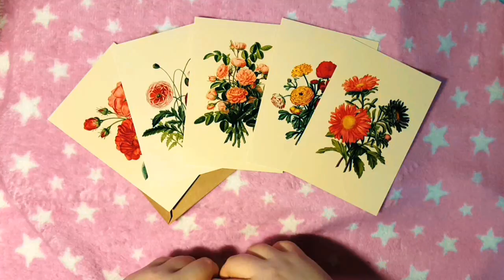Набор почтовых открыток "Ботаника"🌺 Mail Art Inspiration🐋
товара нет в наличии